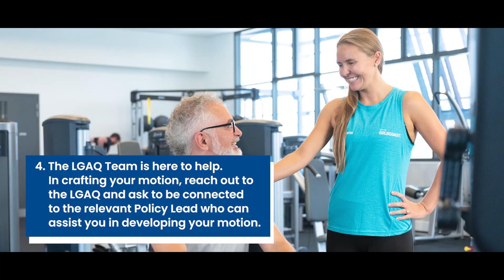Motions submission guide